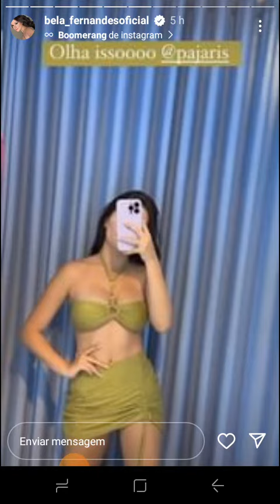Bela Fernandes nos stories